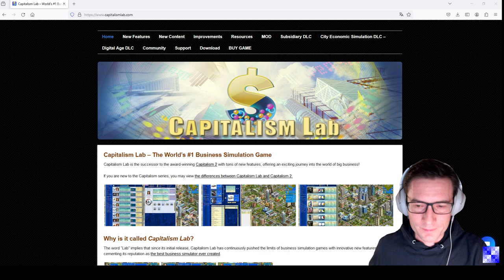Capitalism Lab - Takeover of a competitor! - First Intro then Play!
How to get rid of an insistent competitor? Ever thought of taking over the competitor and merging the competing company into your own corporation? In our scenario, we aim to consolidate the market, to reduce the price competition which could decrease our profits. The reason is, that the target company is continuously trying to capture our market share with very low prices! Now the question is, how to accomplish this takeover? For sure, a hostile takeover must be well prepared. Capitalism Lab + Subsidiary DLC. Watch, learn, play by yourself and have fun!

00:00 - Intro
07:05 - Gameplay

In our scenario, we simply want to consolidate the market, to reduce the price competition which could decrease our profits. The reason is, that the target company is continuously trying to capture our market share with very low prices! Whereas this is beneficial to the consumers, having significantly lower prices to pay for a product, this is harmful for the sustainable business model of a corporation. The margins and profits will diminish quickly. And even, if companies start to sell products below their costs, the corporations soon will make huge losses and eventually could go bankrupt.

To finance the transaction, in many cases, the needed capital is borrowed from a bank. Financing the takeover via debt is called a leveraged buyout or LBO. Of course, the acquiring company must make sure to not over leverage debt. If, after the takeover, the debt cannot be serviced, this transaction can lead to insolvency or bankruptcy.

A target company can defend itself against the hostile takeover. There are counter strategies to hostile takeovers which have been observed in the economy. A company could activate a shareholder rights plan or so-called poison pill. The idea is to issue new shares with a discount to existing shareholders, except to the acquiring company. This increases the price for the takeover because the existing shareholders now even possess more. And this poison pill could discourage the acquiring company to proceed with the hostile takeover due to higher costs.

The benefits of the takeover are greater than the cost of the takeover if, simply, in the long run, the profits exceed the investment. This is called an opportunistic purchase. In other cases, the reason for a takeover could be strategic, as in our scenario, where we want to reduce competition to achieve a high profitability of our business model and avoid price wars with the target company.

Ultimately, the target company could avoid a hostile takeover by trying to buy the would-be acquiring company. It means, the target company turns the tables, and instead getting purchased by the acquiring company, the target company buys the acquiring company on its own. Sounds unrealistic? But it’s real. A well-known example is the attempt of the automobile brand Porsche to takeover the Volkswagen Group. While slowly acquiring more and more shares of the Volkswagen Group, suddenly, Porsche ran out of money, due to the financial crisis in 2007 and 2008. Immediately, banks asked Porsche to pay back their loans. In this critical situation for Porsche, the Volkswagen Group presented themselves as survivor to Porsche. Volkswagen loaned Porsche the money to pay back their debt and eventually took over Porsche. This defensive strategy to turn the tables in a hostile takeover is called Pac-Man defense, named after the popular video game. In this special situation, the Volkswagen Group is also called a White Knight, since takeover eventually was supported by the Porsche Group management and saved the Porsche Group from bankruptcy.

Capitalism Lab simulates our real-life economy. Starting your own corporation, you can apply and try out business strategies which you can see with well-known companies in real-life. In Capitalism Lab, you will have the chance to take over competitors over the stock market. You can gradually increase your stake in a company in 5% points steps.